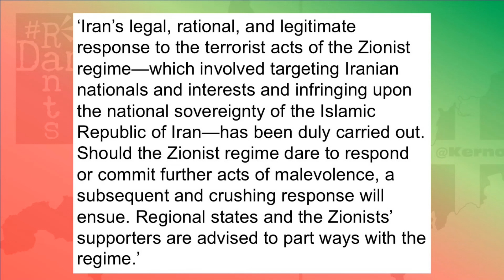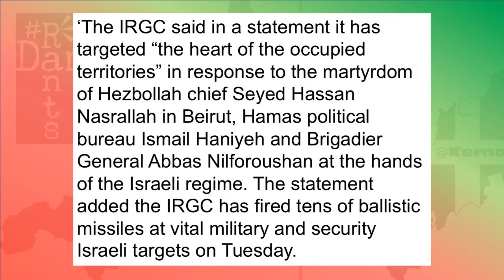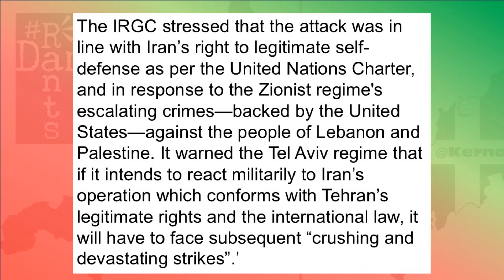BREAKING: IRAN ATTACKS ISRAEL: 100’s of missiles being fired!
Iran has tonight attacked Israel firing what have reportedly been hundreds of missiles in what has been a long expected retaliation.
Right, so it’s breaking news time as Iran have launched their long expected attack against Israel, threatened after the assassination of Ismail Haniyeh in Tehran back in July.
It’s coming now following ongoing attacks on Lebanon by Israel which have culminated in a ground invasion beginning this morning, but has been most notable by strikes on Beirut which also killed Hezbollah leader Hassan Nasrallah just a few days ago. These strikes from Iran have also come following Israeli retaliatory attacks on the civilian port of Hodeidah in Yemen, following further strikes by the Houthis earlier this week.
Thusfar at time of writing more than 200 missiles have been fired into Israel from Iran in what has been called only the first wave amid warnings of repercussions if Israel strike back. If Netanyahu wanted a wider war he’s pretty much got it now it seems, but how much further will things escalate now?
Right, so hundreds of missiles have been fired at Israel from Iran in the last hour or so, many intercepted, but going by a lot of video footage that has been going around a lot of them might not have been.
It was as if Iran were testing the waters when they first attacked Israel back in April, it’ll be several hours more before we start to get a definitive picture of whether or not Israel successfully repelled much of Iran’s strikes or if Iran meant business, though there are early reports that the latter may well be the case and certainly this was a much larger strike than we saw in April, the missiles seen flying in towards Israel from the West Bank having been described as non stop and sirens were going off in so many parts of Israel that the siren tracking app apparently ended up crashing.
Biden as per usual has sworn that the US will help defend Israel like that is a surprise to anyone quite frankly, of course he will, it’s what he always does and as just as typically the far right of Israel’s government are full of threats and venom, with Israeli finance minister Bezalel Smotrich promising Iran will regret what they’ve done tonight. Well the warning is there to not retaliate, but since when does this Israeli administration listen to anyone?
Iran’s permanent mission to the UN has put out a statement saying:
‘Iran’s legal, rational, and legitimate response to the terrorist acts of the Zionist regime—which involved targeting Iranian nationals and interests and infringing upon the national sovereignty of the Islamic Republic of Iran—has been duly carried out. Should the Zionist regime dare to respond or commit further acts of malevolence, a subsequent and crushing response will ensue. Regional states and the Zionists’ supporters are advised to part ways with the regime.’
There is of course that argument, especially given the attack on their own soil, the assassination of Hamas negotiator Ismail Haniyeh in their capital, that Iran has a right to defend itself, that is the excuse always used for Israel of course and naturally there is that same reasoning attributable to Lebanon right now as well.